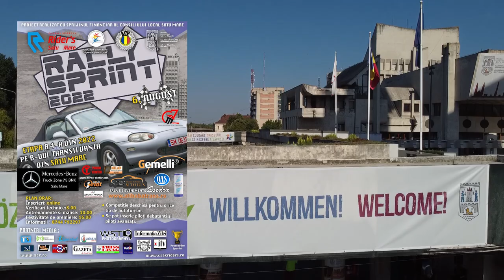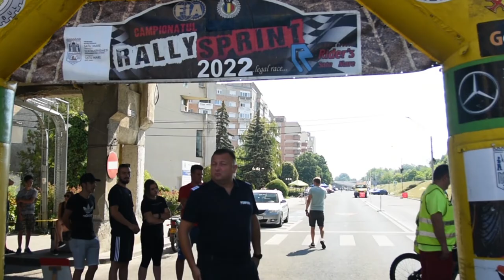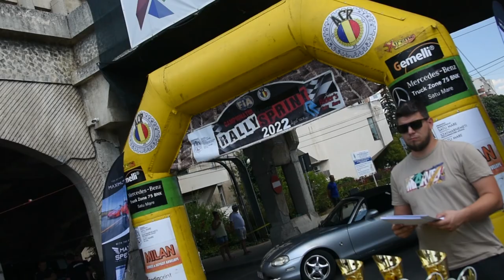Campionatul de Rally Sprint 2022 - Etapa 4 - Satu Mare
EDITIA A XVII-a - Etapa a 4-a din 2022, eveniment desfasurat pe Bld. Transilvania din Satu Mare.

Rezultate:

Juniori
1. Balog Dominik Satu Mare Honda Civic
2. Ștefăniță Maya Alexia
Baia Sprie Dacia Sandero
3.Orza Vladimir Nicolae Bistrița Volkswagen Lupo

DH 1
1.Rus Nelu-Daniel BN/Rebra Honda Civic
2.Bologa Sergiu Gabriel Satu Mare Suzuki Swift

3.Briciu Remus Cluj Napoca Daewoo Lanos

DH 2
1.Merca Ioan SM/Carei Mazda MX5
2.Domuța Paul Vlad Satu Mare Dacia Logan
3.Catana Alexandra MM/Baia Sprie Mini Cooper

Feminin
1.Catana Alexandra MM/Baia Sprie Mini Cooper
2.Gindele Gabriella SM/Carei Mazda Mx5
3.Ștefăniță Maya Alexia MM/Baia Sprie Dacia Sandero
4.Zaharie Mirabela TM/ Moșnița Nouă Mini Cooper

AH 1
1.Pantis Lucian Satu Mare Honda Civic
2.Iosef Claudiu Arad Renault Twingo
3.Borzescu Adrian Cluj Napoca Dacia Logan

AH 2
1.Gindele Emerich SM/Carei Mazda MX5
2.Badea Ionut Oradea Peugeot 206
3 Măcetarul Thomas SM/Urziceni Mazda MX5

AH 3
1. Suciu Adrian Baia Mare Mazda MX5
2.Petyke József Satu Mare Mini Cooper
3.Oros Casian Satu Mare Alfa Romeo GT

AH 4
1.Moțica Vlad Alexandru Arad Mazda RX8

OPEN
1.Gindele Emerich SM/Carei Mazda MX5

2.Suciu Adrian Baia Mare Mazda MX5

3.Merca Ioan SM/Carei Mazda MX5

4.Badea Ionut Oradea Peugeot 206

5.Domuța Paul Vlad Satu MareDacia Logan

6.Balog Dominik Satu Mare Honda Civic

7.Pantis Lucian Satu Mare Honda Civic

8.Kürti Zsolt BH/Margitta BMW E36

9.Măcetarul Thomas SM/Urziceni Mazda MX5

10.Borzescu Adrian Cluj Napoca Dacia Logan

11.Iosef Claudiu Arad BMW 25

12.Petyke József Satu Mare Mini Cooper

13.Catana Alexandra MM/Baia Sprie Mini Cooper

14.Pal Raul Cluj Napoca Mazda MX5

15.Briciu Remus Cluj Napoca Daewoo Lanos

16.Matei Sergiu SM/Marna Noua Mazda MX5

17.Balog Zsolt Satu Mare VW Polo

18. Ștefăniță Maya Alexia MM/Baia Sprie Dacia Sandero

19.Orza Vladimir Nicolae Bistrița Volkswagen Lupo

20.Ghiurau Cristian BH/Sinmartin Alfa Romeo

21.Savici Eugen Ovidiu Arad Renault Megane

Track:
🎵 Track Info:
Title: I Need More of You (Instrumental Version)
- by - Hallman
Genre and Mood: Electro Pop 2020